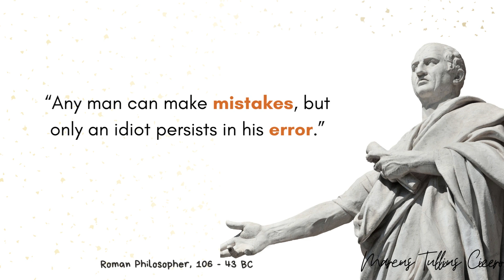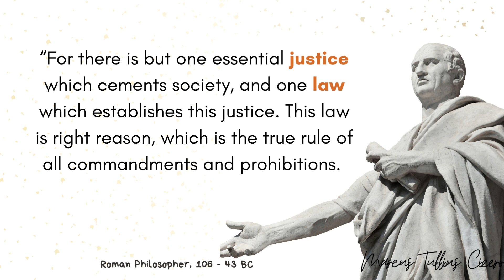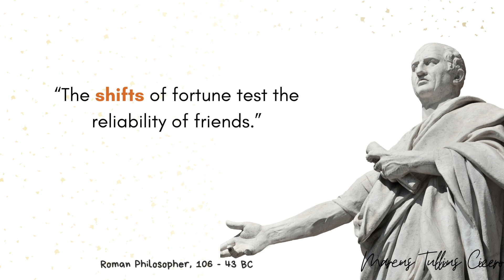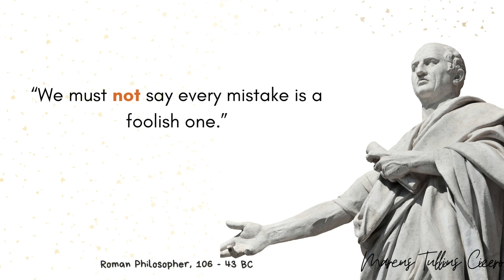MARCUS TULLIUS CICERO Quotes The Higher we are place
Marcus Tullius Cicero, (born 106 BC, Arpinum, Latium—died Dec. 7, 43 BC, Formiae), Roman statesman, lawyer, scholar, and writer. Born to a wealthy family, he quickly established a brilliant career in law and plunged into politics, then rife with factionalism and conspiracy. Cicero was elected consul in 63 BC. Of his speeches, perhaps the best known are those he made against Catiline, whose uprising he foiled. He vainly tried to uphold republican principles in the civil wars that destroyed the Roman Republic. After the death of Julius Caesar, he delivered his 14 Philippic orations against Mark Antony. When the triumvirate of Antony, Octavian (later Augustus), and Marcus Lepidus was formed, he was executed. His extant works include 58 orations and more than 900 letters, as well as many poems, philosophical and political treatises, and books of rhetoric. He is remembered as the greatest Roman orator and the innovator of what became known as Ciceronian rhetoric, which remained the foremost rhetorical model for many centuries.-britannica

Voice-over by Will-narakeet
Image by ThoughtCo